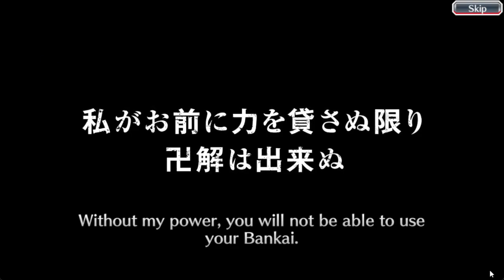Opening 5 Star Summons Ticket (Birthday Edition) | Bleach Brave Souls